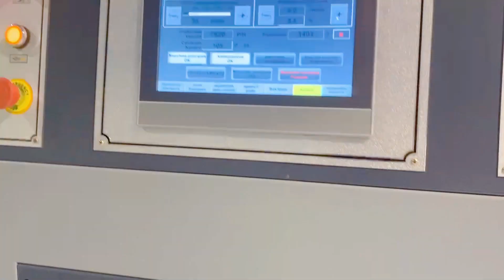Rolam Automatic Memory function 4 6 corners folder Gluer working in Italy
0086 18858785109